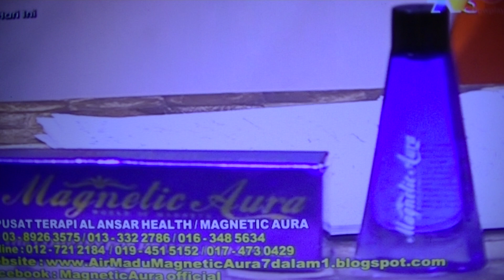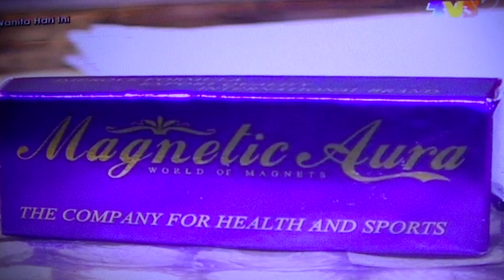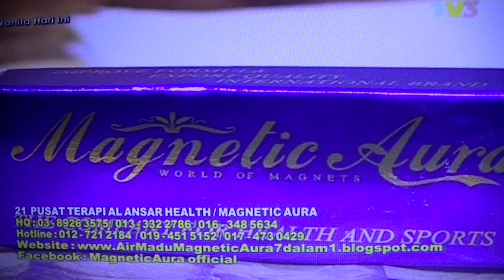MAGNETIC AURA 1 MAY 2014 LIVE!